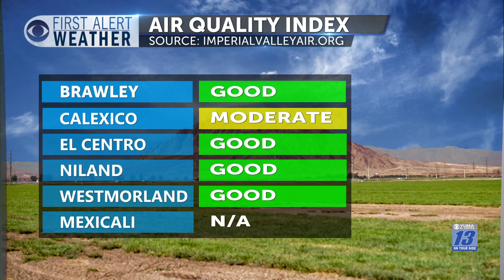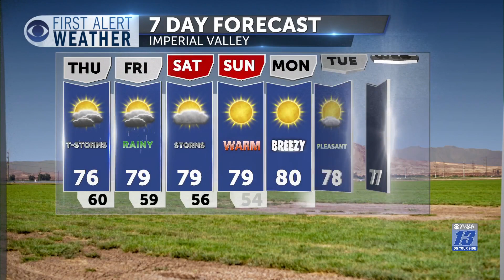FIRST ALERT FORECAST: Storms looking likely heading into the weekend